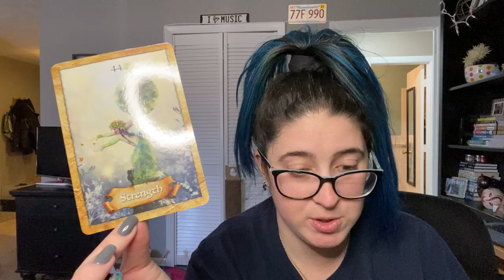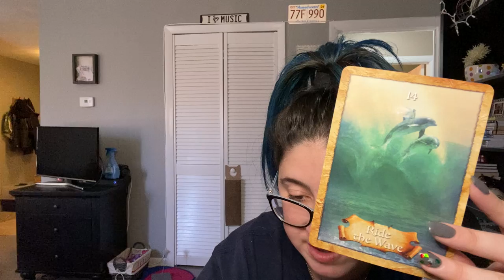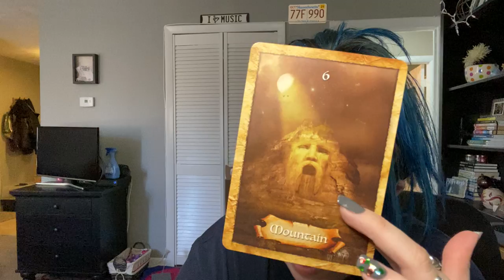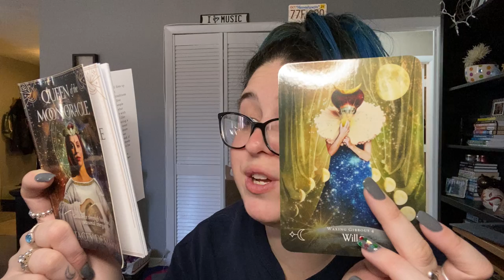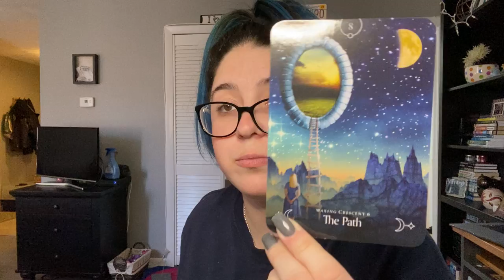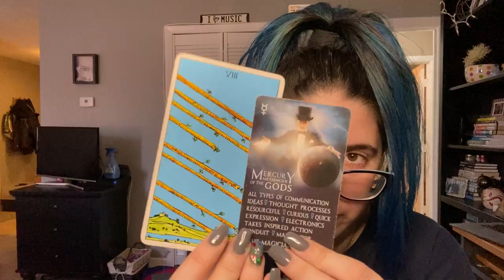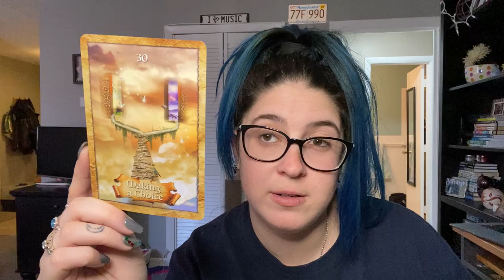LIBRA - TRUST THAT YOU ARE ON THE RIGHT PATH! FOLLOW THE COMPASS! 💜 | NOVEMBER 2020 Love Reading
General tarot/oracle love reading for the sign of Libra, November 2020

For Soulmates, Twinflame & Other Soul Connections.

Note: All readings are general and will not resonate with everyone. Parts may resonate, take what fits and leave the rest. It also may not be your message at all. All energy in the reading can be reversed to be anyone you are dealing with, put yourself where you fit. I also do monthly zodiac readings if you prefer that.